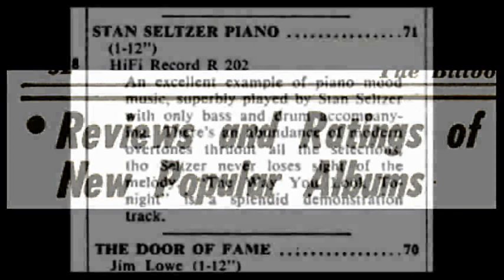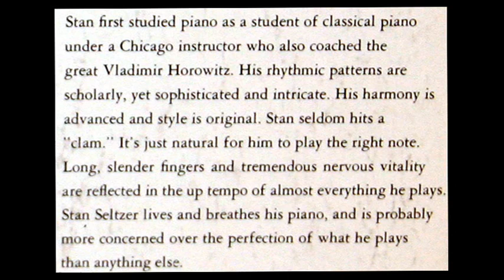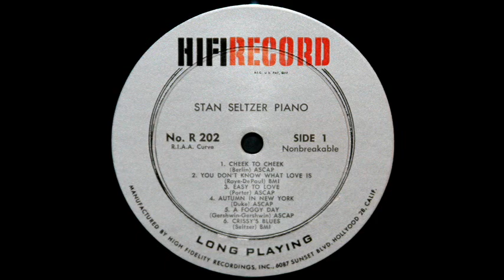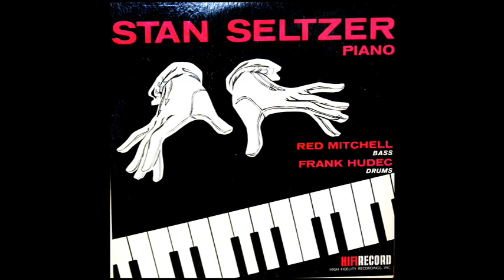Gershwin / Stan Seltzer, 1957: A Foggy Day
From the 1957 LP shows above, issued on the HiFi Record label.  Stan Seltzer (1927), piano; Red Mitchell, bass, and Frank Hudec, drums.